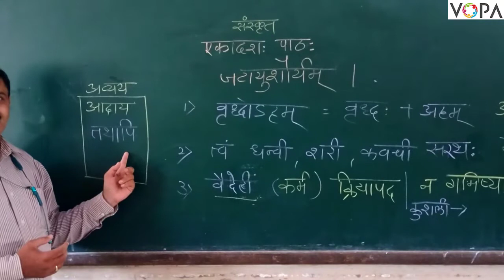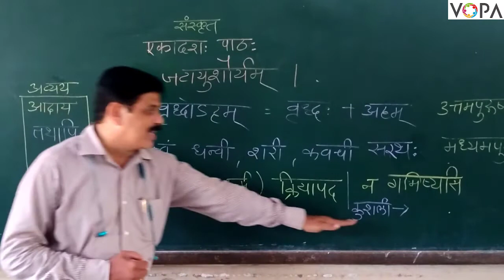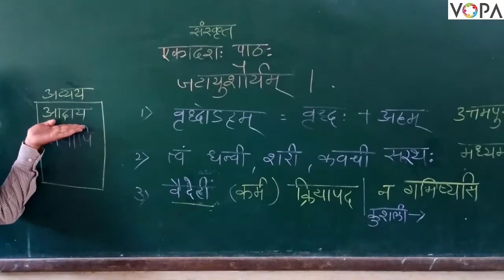10 | Sanskrut | जटायुशौर्यम् | Jatayushauryam | श्लोक ७